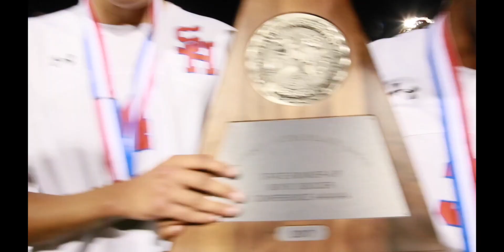RodriguezStrong ~ TexanTV ~ Monday, October 18, 2021 EP16